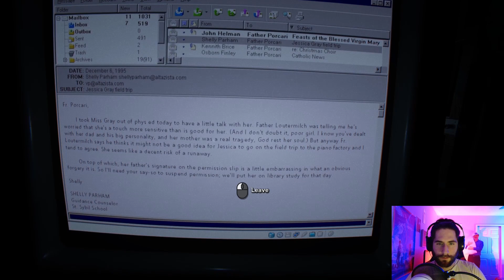Getting Chased by the TikTok Demon | Outlast 2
In this episode of our Outlast 2 lets play, I get chased by a demon who loves to shoot TikToks and mangle people.

CREDITS
(Outro song) Fukashigi no Carte Type Beat (Prod. Heaven)